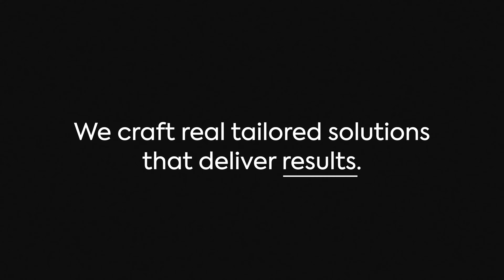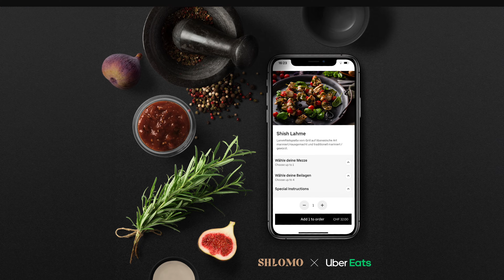Where Vision Meets Reality: The REFIVE Difference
Step into the world of REFIVE, where creativity meets strategy, and exceptional results are the norm. In this showreel, we take you on a journey through our myriad of services - from branding and graphic design, to website development, social media management, SEO, and beyond. 🚀

Immerse yourself in our portfolio of over 700 meticulously crafted projects that tell a story of innovation, precision, and passion. Each project is a testament to our commitment to fueling our clients' visions with actionable strategies, shaping unique brand identities, and elevating online experiences.

At REFIVE, we don't just build websites or post on social media; we craft tailored solutions that deliver tangible results. Our multidisciplinary expertise is showcased in innovative solutions across a range of industries, each project a step towards unparalleled business growth.

🔗 Watch now and discover the REFIVE difference. Let's collaborate and create something extraordinary together! 🌟